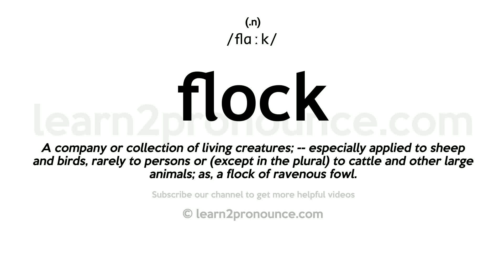Pronunciation of Flock | Definition of Flock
Flock pronunciation | How to pronounce Flock in English?
/flɑːk/
Meaning of Flock | What is Flock?
(1) (n.) A company or collection of living creatures; `-`- especially applied to sheep and birds, rarely to persons or (except in the plural) to cattle and other large animals; as, a flock of ravenous fowl. (2) (n.) A Christian church or congregation; considered in their relation to the pastor, or minister in charge. (3) (v. i.) To gather in companies or crowds. (4) (v. t.) To flock to; to crowd. (5) (n.) A lock of wool or hair. (6) (n.) Woolen or cotton refuse (sing. / pl.), old rags, etc., reduced to a degree of fineness by machinery, and used for stuffing unpholstered furniture. (7) (sing. / pl.) Very fine, sifted, woolen refuse, especially that from shearing the nap of cloths, used as a coating for wall paper to give it a velvety or clothlike appearance; also, the dust of vegetable fiber used for a similar purpose. (8) (v. t.) To coat with flock, as wall paper; to roughen the surface of (as glass) so as to give an appearance of being covered with fine flock.
What is Flock | Flock meaning and definition?